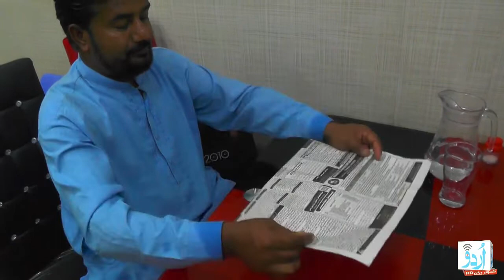The boy was surprised to see the Magic | Jado jo Sar Char Kar Bolay